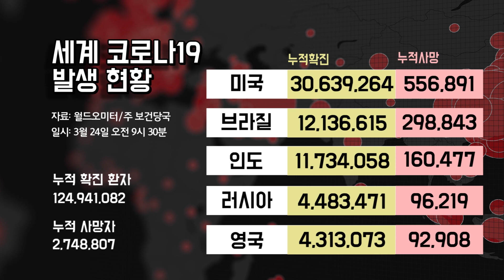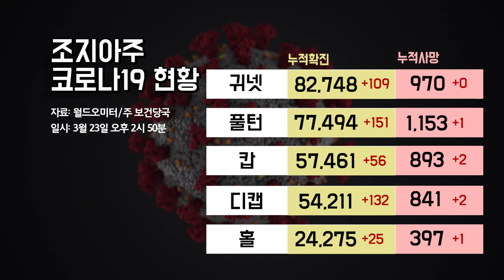KTN 코로나19 현황 2021년 | 3월 24일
코로나19 현황을 집계해드립니다.